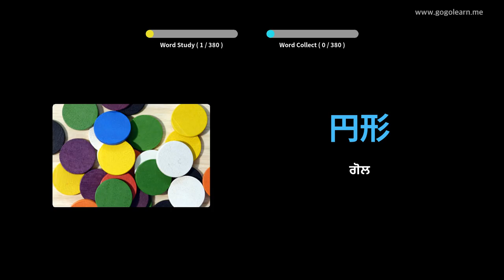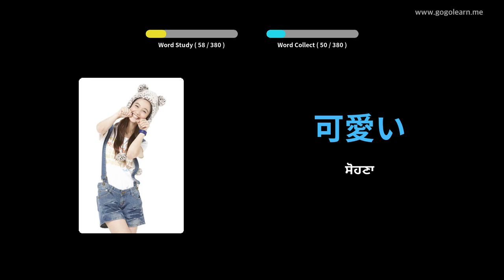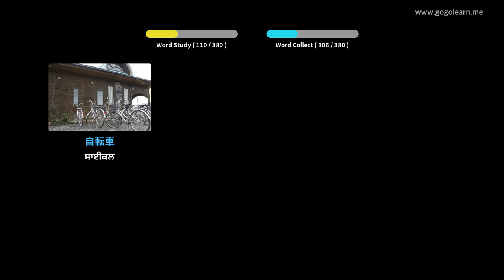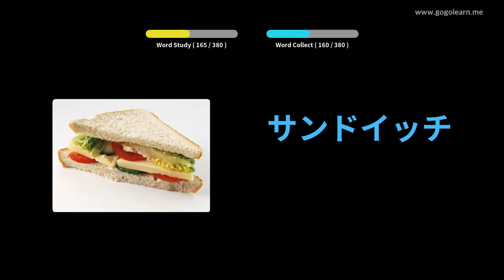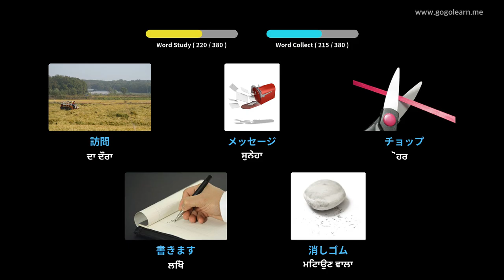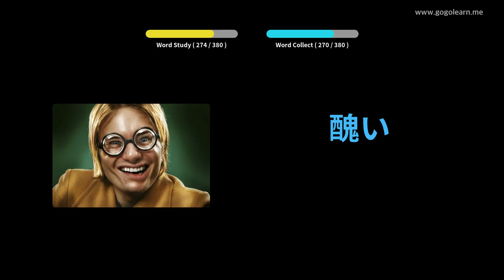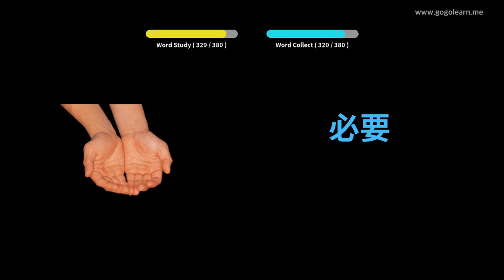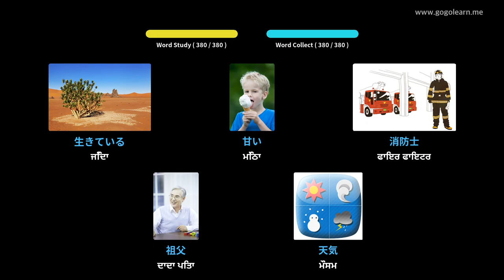ਜਪਾਨੀ ਸ਼ਬਦਾਵਲੀ ਮੁicਲੇ ਬੱਚੇ | Golearn